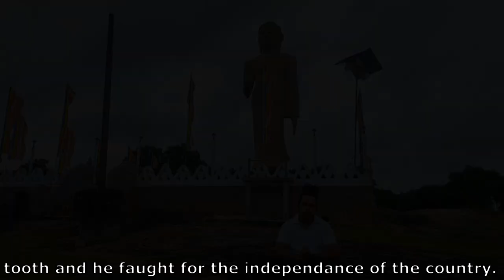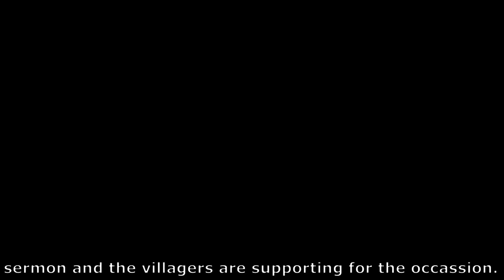Visit to “Wariyapola Sri Sumangala Pirivena” / “වාරියපොල ශ්‍රී සුමංගල පිරිවෙන”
“Wariyapola Sri Sumangala Pirivena” is located in Sri Lanka, near the Wariyapola Town.

“වාරියපොල ශ්‍රී සුමංගල පිරිවෙන” පිහිටා තිබෙන්නේ ශ්‍රී ලංකාවේ වාරියපොල නගරය ආසන්නවයි.